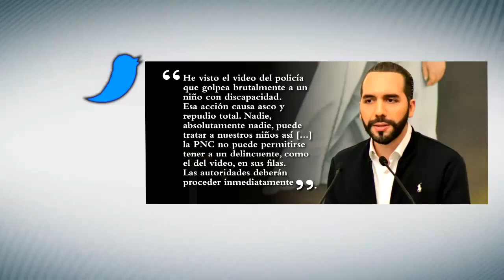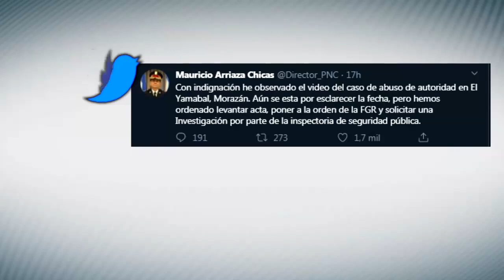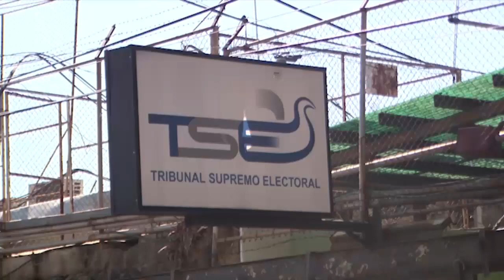Noticiero LPG 5 marzo: Indignación ha causado agresión de agentes de la PNC contra un joven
Un video que se ha vuelto viral en redes sociales este miércoles 5 de marzo muestra cómo un agente de la Policía Nacional Civil uniformado vapulea a un joven con discapacidad en presencia de dos agentes más y un militar, quienes están alrededor observando sin intervenir en la brutal paliza.

¡Visítenos!